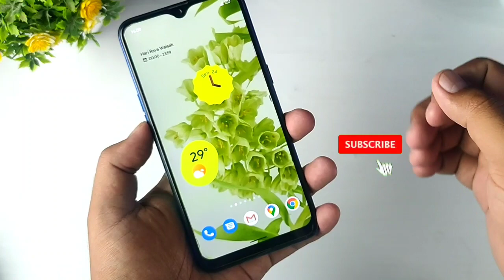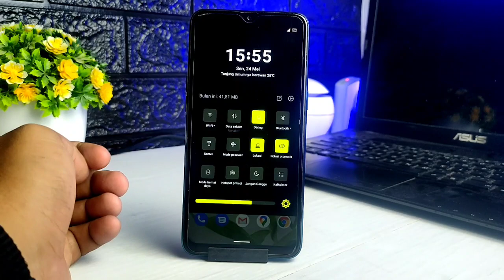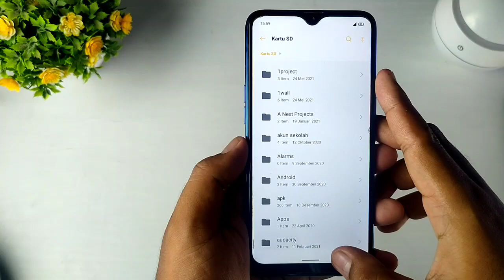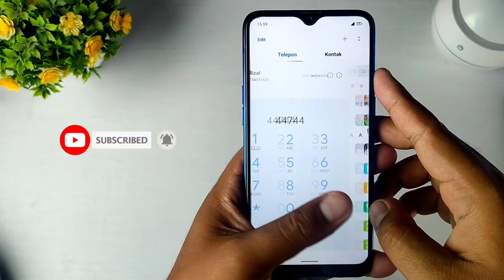New Android 12 Theme For Oppo & Realme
New Android 12 Theme - Tema Realme UI & Tema Oppo Color OS 7,6,&5.

🔴 GET YOUR LANGUAGE ON VIDEO SUBTITLE.

Di video ini hanya menampilkan preview dari temanya | in this video only show preview of the theme.

Tema ini saya sediakan untuk oppo dengan color os 7,6,&5 serta realme dengan realme ui 1.0. | I provide this theme for Oppo with color os 7,6,&5 and realme with realme UI 1.0.

Link langsung ke google drive tanpa shortlink/iklan | Link direct to google drive, no shortlink/ads.

Credit:
Theme by : AT Channel

Password ada di video, Jadi simak video sampai selesai | Password on video, so watch video untill runs out.

🎨 Cara menerapkan tema oppo dan realme secara permanen | How to apply the theme.